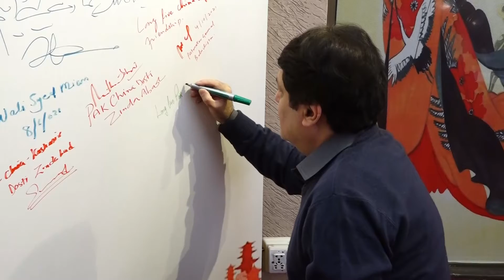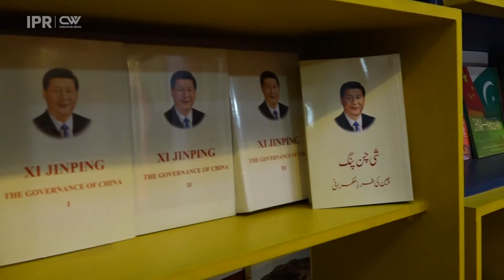معاون خصوصی برائے اطلاعات وتعلقات عامہ کا چائنا ونڈو سنٹر پشاور کا دورہ۔KPUpdates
معاون خصوصی برائے اطلاعات وتعلقات عامہ کا چائنا ونڈو سنٹر پشاور کا دورہ۔